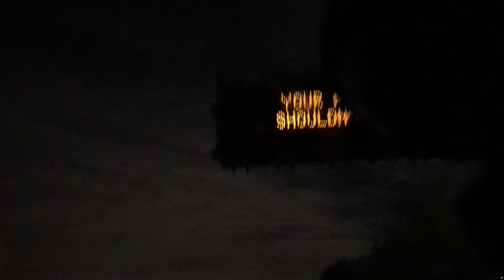A lot of women will chase the elect in Jacob’s trouble